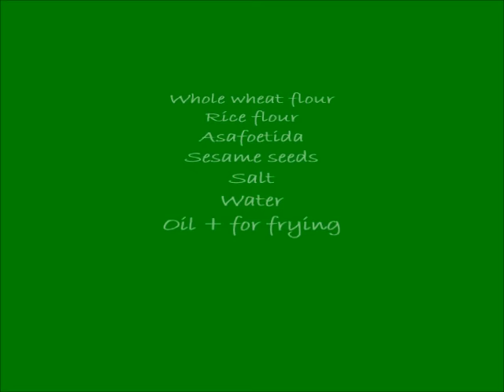Gothumai Seedai(கோதுமை சீடை)Sivakasi Samayal / Recipe - 311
சீடை making just got simpler...try this version and you will love it.